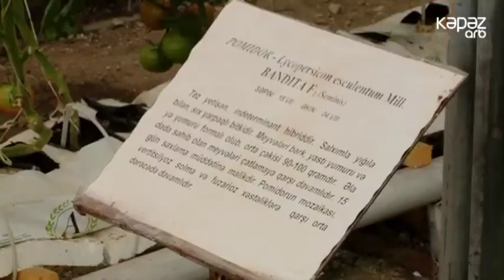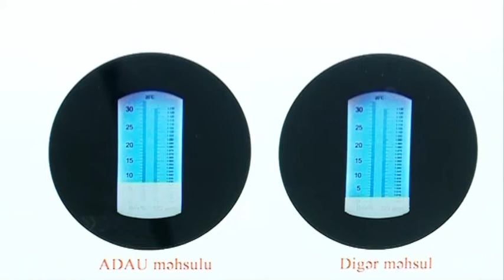ADAU-dan növbəti yenilik - ARB Kəpəz